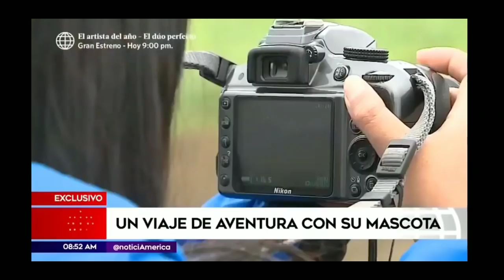Lomas de Mala con Travelcan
En esta aventura nos dirigimos a las Lomas de Mala con Travelcan y unos amiguitos peludos junto a América Noticias. Nos pusimos en modo narices aventureras y disfrutamos de la hermosa naturaleza y paisajes, corrimos mucho, descubrimos nuevos olores e hicimos muchos amiguitos. ¡Un destino impresionante que no te lo puedes perder!

Please send a message to this channel | I'll remove it as soon as I've determined that you're the original owner.

DISCLAMER